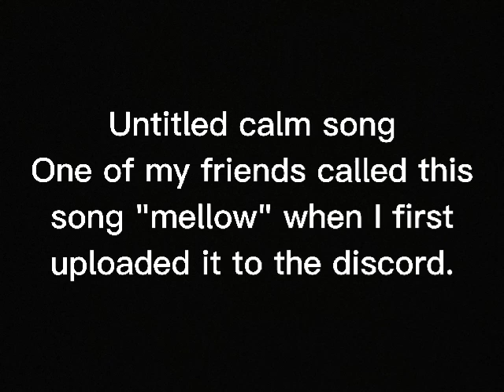Untitled calm song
Originally made 3 October, 2020